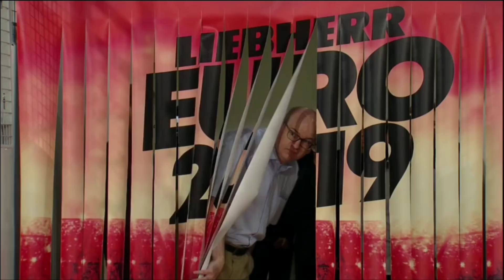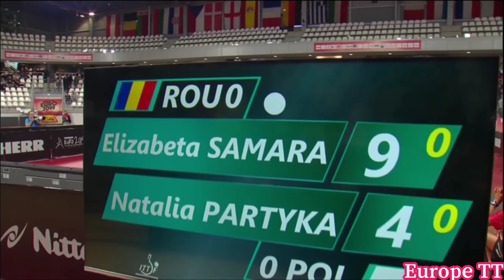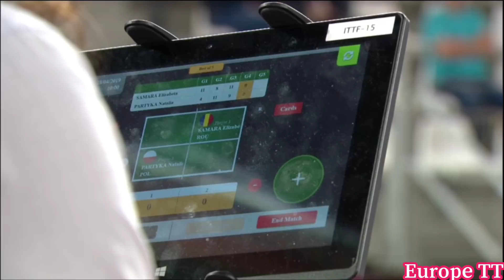SF | Elizabeta Samara (ROU) vs Natalia Partyka (POL) | WT | European Championships Highlights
SF | Elizabeta Samara (ROU) vs Natalia Partyka (POL) | Woman's Team | European Championships Highlights

SPORTS:Table Tennis
SEASON:2019
LEAGUE: European Championships
ROUND: Semi Finals
Copyright: ETTU TV